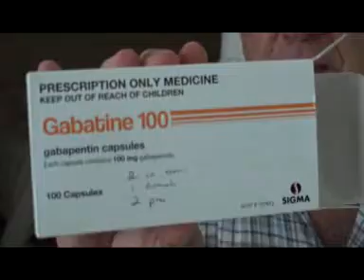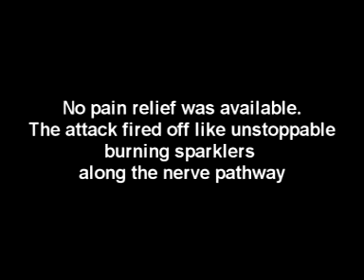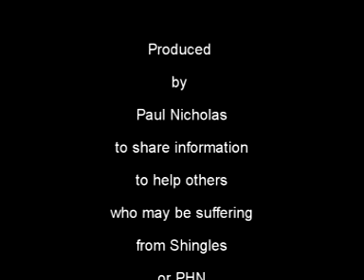Shingles; Post-herpetic Neuralgia: case study of one.Herpes Zoster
A case study of how shingles attacked a 67 year old male & how the PHN developed after the blisters and rash healed over.